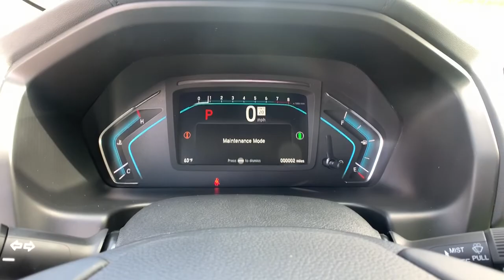2022 Honda Odyssey Marietta, Atlanta, Roswell, Woodstock, Kennesaw, GA 495827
Platinum White Pearl New 2022 Honda Odyssey available in Marietta, Georgia at Ed Voyles Honda. Servicing the Atlanta, Roswell, Woodstock, and Kennesaw, GA area.